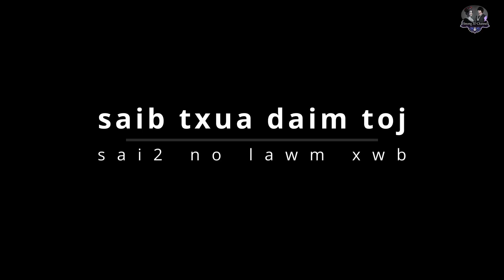Hmoob tu cawm seej part 117 (lee ceeb tuaj saib xib fwb)full HD animation movie hmong